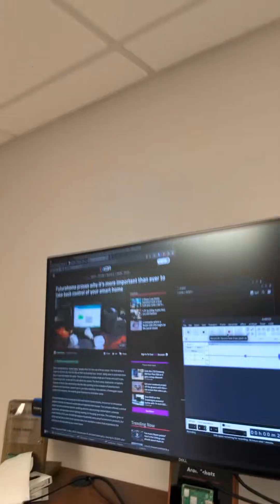Don't get locked out of your smart home. Local control all the way!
Folks in Norway know first hand why this is important. Future-proof your home, local control only! Don't tie your home to cloud services!